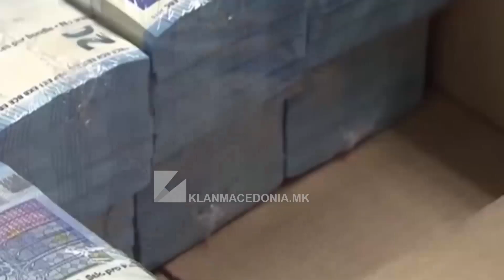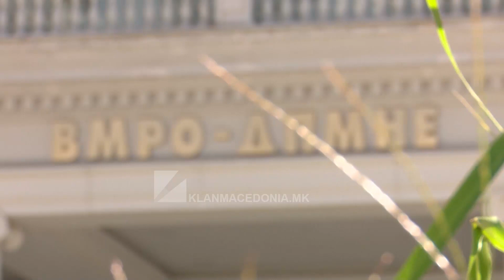LSDM flet për fondet Evropiane, VMRO-DPMNE për krizën me çmimet! | Klan Macedonia